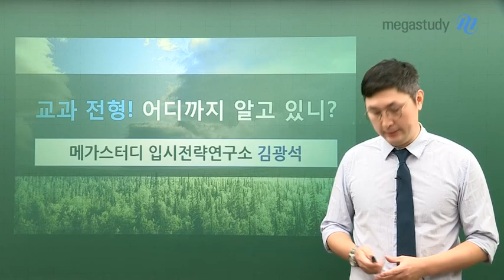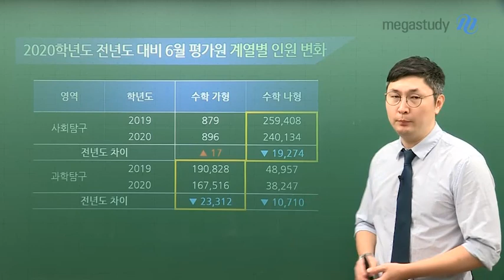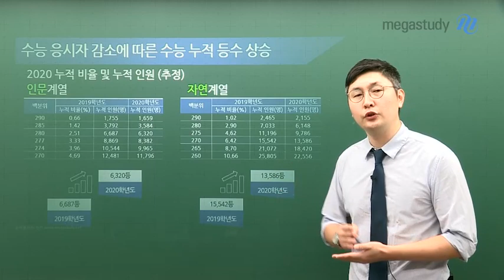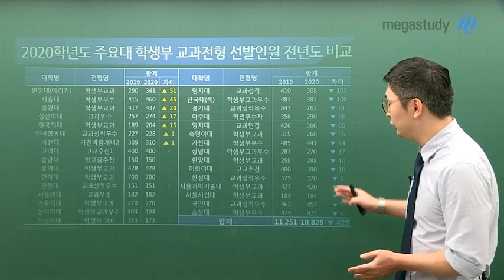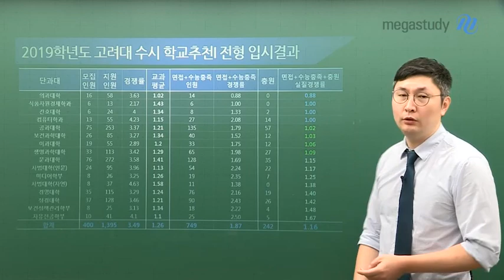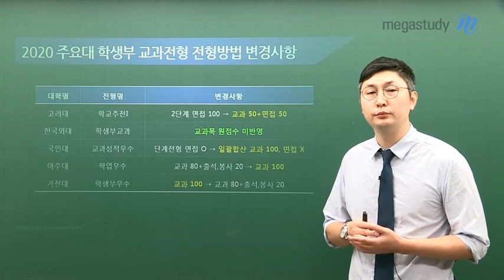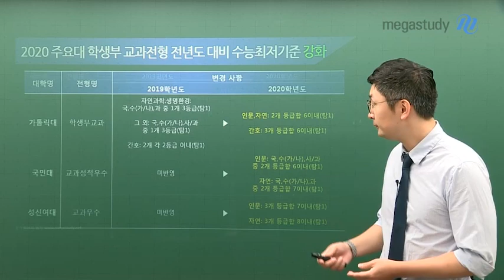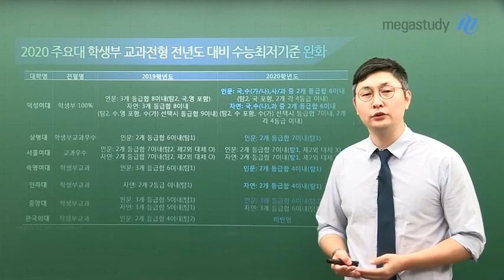[메가스터디] 2020 수시 교과전형, 어디까지 알고 있니?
교과전형, 어디까지 알고 있니?
2020 수시 교과전형에 대한 모든 것!
하나부터 열까지 자세하게 설명해드립니다!